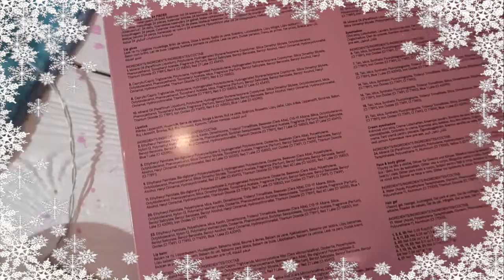🎀H&M: ADVENT calendar 🎀 Открываю адвент календарь от H&M👍h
Хештег для ваших работ по моим МК

‼️ Друзья, адрес для почтовой корреспонденции:
220053 Республика Беларусь